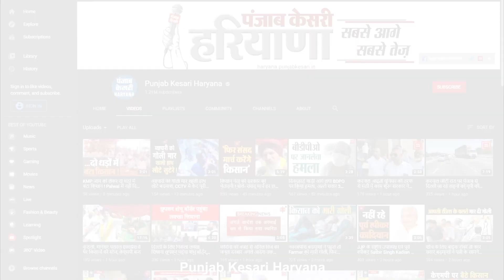Lok Sabha चुनाव को लेकर एक्टिव मोड में Rohtak Police और Excise विभाग, ताबड़तोड़ छापेमारी